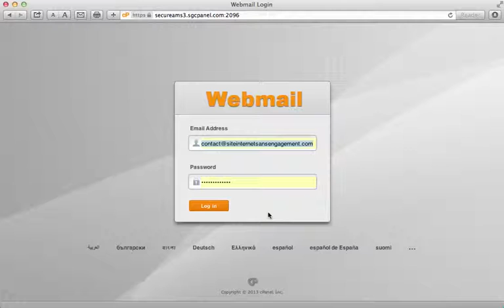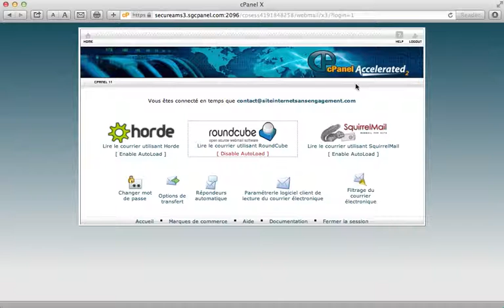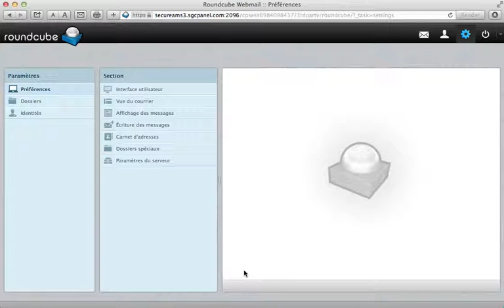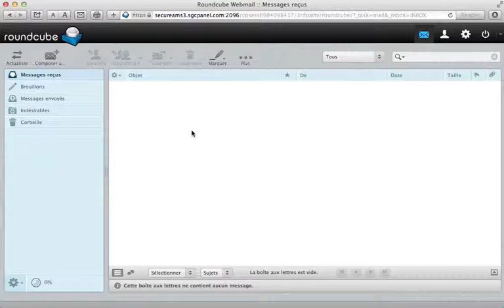Accéder et configurer Webmail